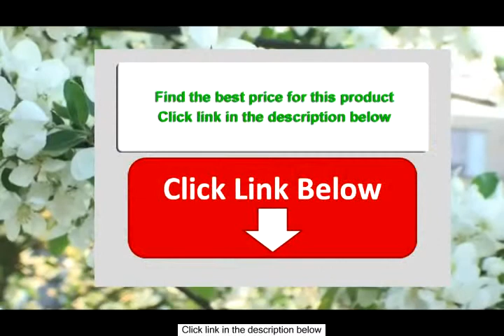Signature Sleep Essential 6-Inch Twin Mattress White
The Essential mattress by Dorel Signature Sleep is designed with all the necessary features a mattress can offer to assure that we provide you with a perfectly sound sleep night after night year after year. This 6 inch innerspring coil mattress contains 216 sturdy 13.5 gauge tempered steel coils on top of which rests cushioning layers for dream-worthy comfort; two 100% polyester insulation pads and two foam layers are found above and beneath the coils to protect them but also to provide the necessary resilience so that you never feel the coils even after years of use. For your convenience and even more cost savings this mattress is shipped compressed rolled and vacuum sealed. We care about your comfort but we also care about the environment. This mattress contains certified foam whose manufacturing process prevents volatile organic compounds (VOC�s) from being released into the atmosphere. For your safety this mattress meets federal flammability standard 16 CFR 1633.